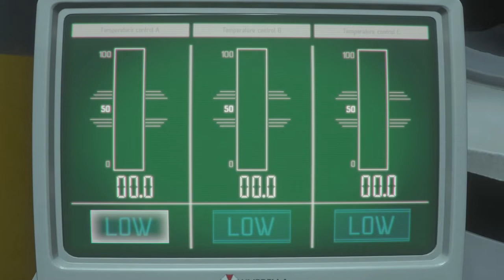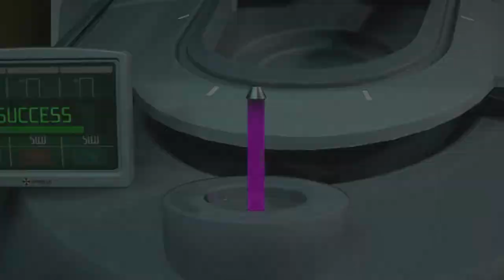Watch out for ceiling tentacles - Resident Evil 3 remake [part 16]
My Let's Play of Resident Evil 3 Remake. First time blind playthrough.